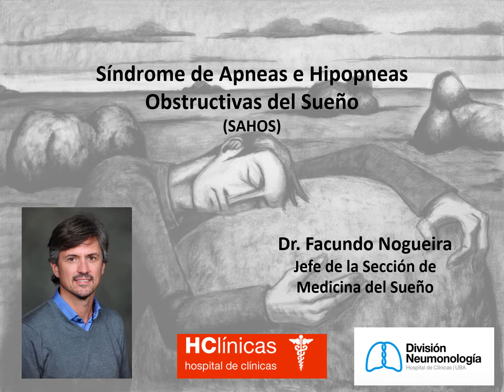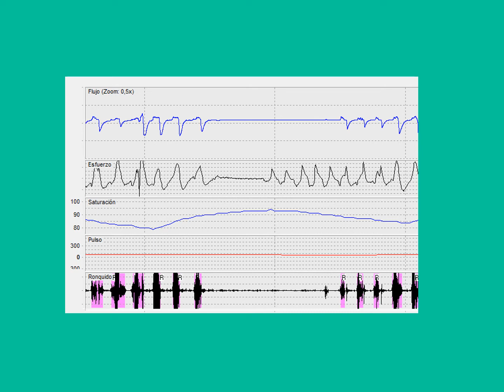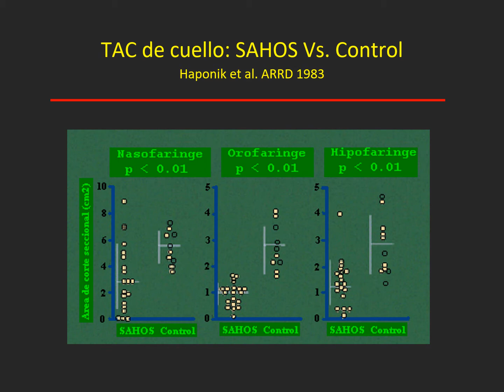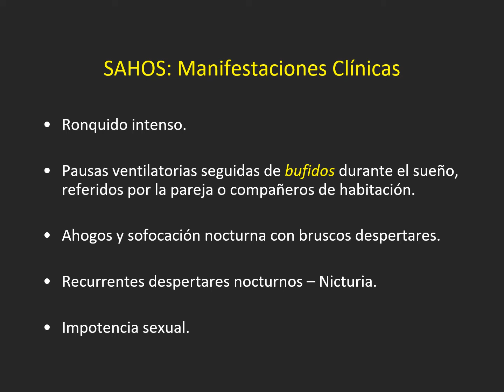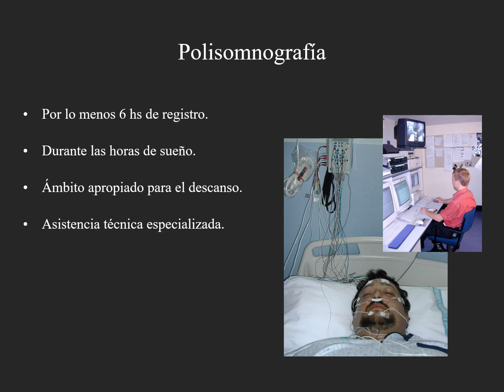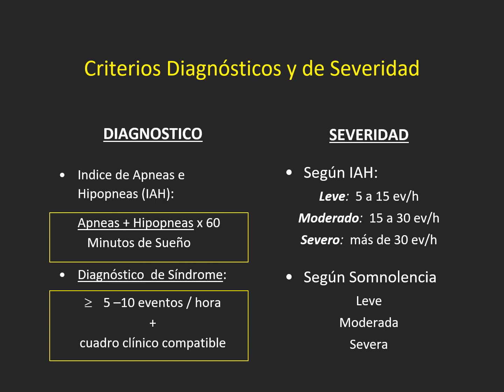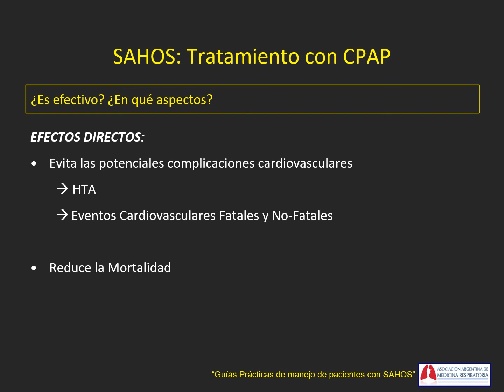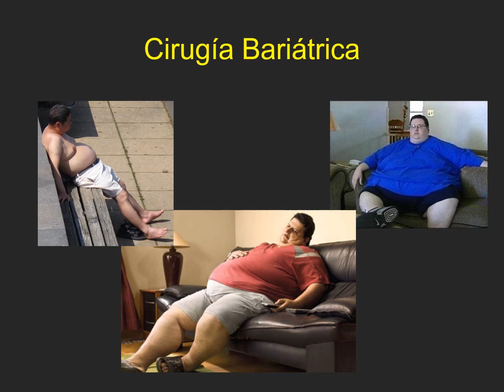Síndrome de Apneas e Hipopneas Obstructivas del Sueño - Curso de actualización Neumonología 2020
Curso de Actualización en Neumonología 2020 - CLASE 10
TEMA: Síndrome de Apneas e Hipopneas Obstructivas del Sueño
DOCENTE: Dr. Facundo Nogueira